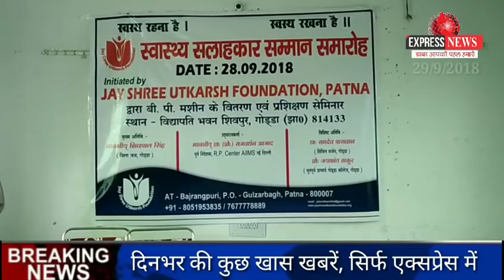दिन भर की खास खबरें, सिर्फ एक्सप्रेस न्यूज़ पर